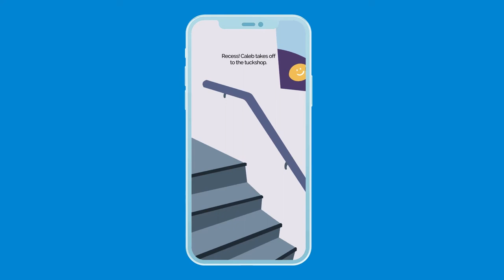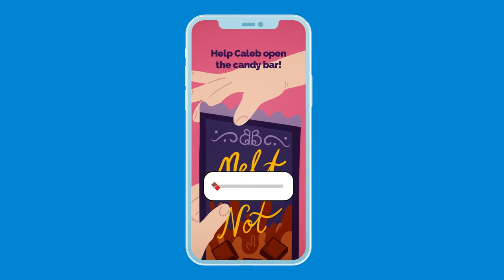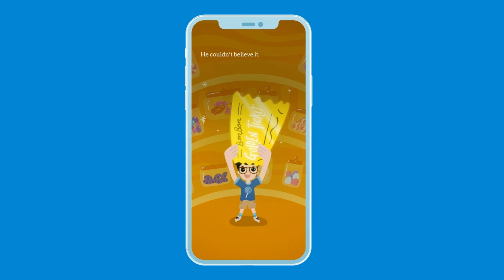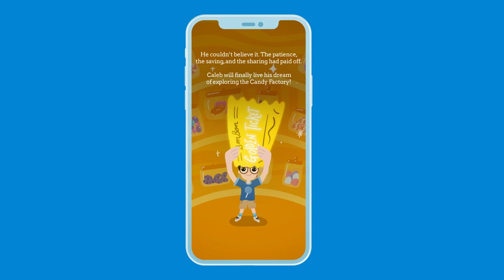POSB Pocket Stories: Caleb and the Candy Factory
Home to fantastical sweets and marvellous treats, the wonderous Candy Factory has always intrigued the local kids. And just like many, Caleb has always dreamt of exploring its mysterious halls. Now, its doors are finally opening — but only 1 lucky kid will get to tour its grounds! The only way in is with a golden ticket, hidden in one of the many candy bars.

Will Caleb save enough to make his dream come true?

This is a tale about saving smart with Caleb and the Candy Factory! Suitable for kids 8-12 years old.